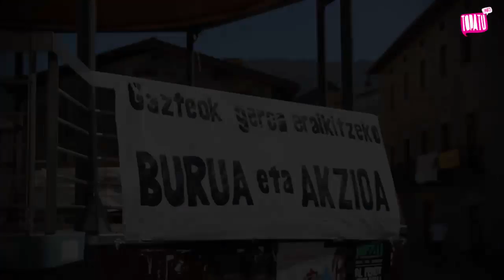Burutakzio topaketen aurrerapena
Poliki-poliki burutakzio topaketetarako girotzen ari dira Altsasuko kaleak. Bi egunez burua eta akzioa uztartzeko abagunea izango da bertan. Honako bideoan, prestaketa lanak eta bidean diren gazteak ikus daitezke.